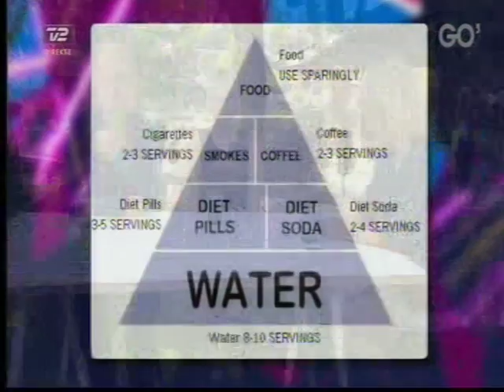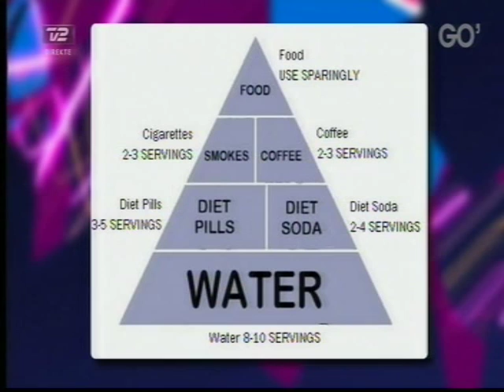Kildehøj i Go' Aften Danmark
Rachel, som er behandler på Kildehøj, er inde i Go' Aften Danmark, hvor der bliver talt om, hvordan spiseforstyrrelser kan blive forstærket af de sociale medier.